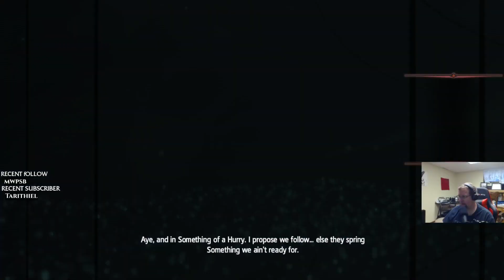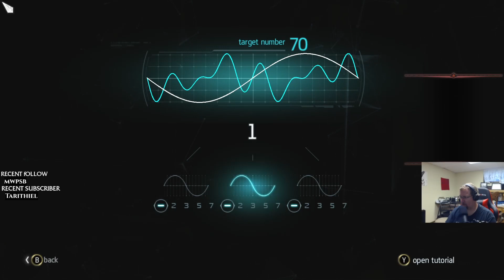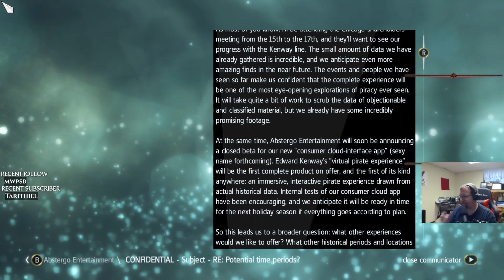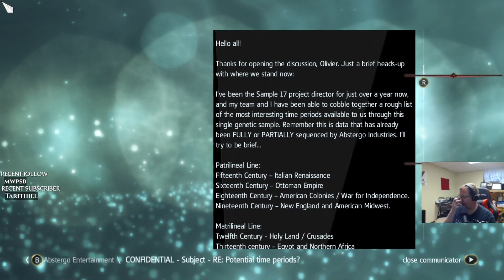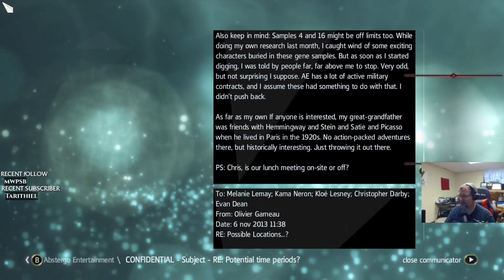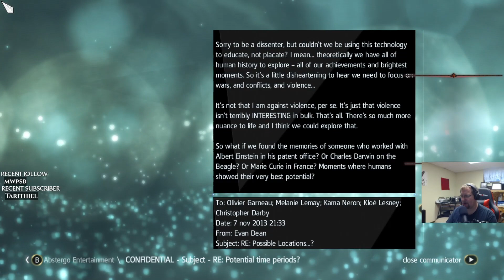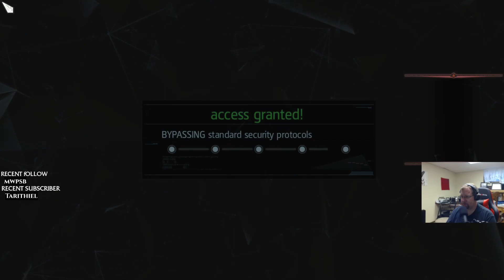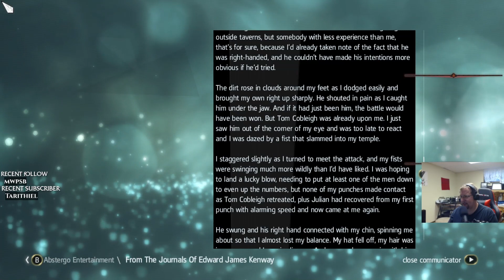100% Assassin's Creed IV: Black Flag Episode #29 - Back to the Story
Oh right, plot again.

Thursday 9pm CST - Co-op Stream (Deep Rock Galactic)